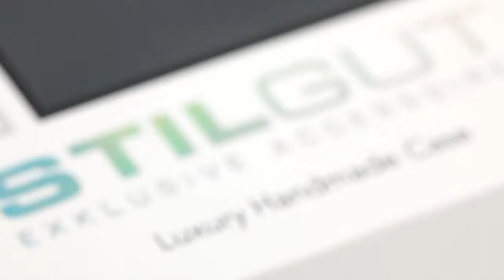Housse Samsung Galaxy S4 UltraSlim - StilGut